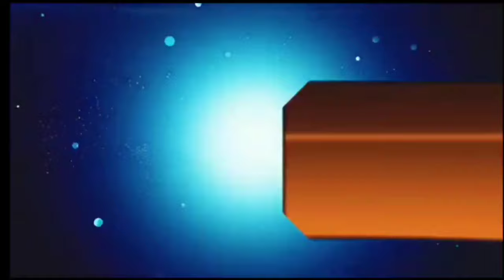आज 23 सितंबर 2024 झारखंड की ताजा खबर ।। Today Jharkhand News, Jharkhand Breaking News Hemant Soren